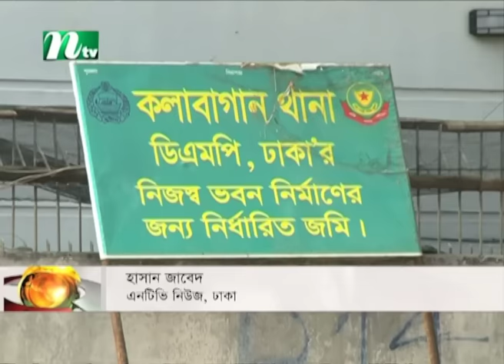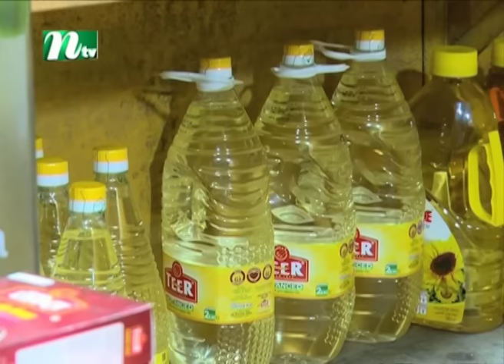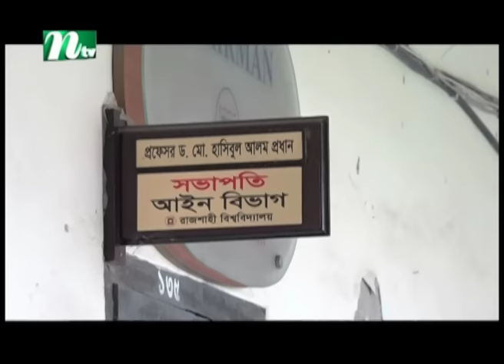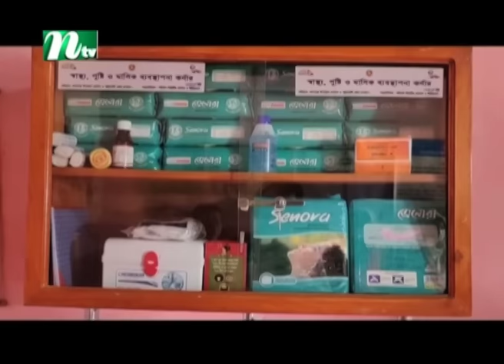সকালের খবর | NTV Shokaler Khobor | 26 April 2022 | NTV News Update